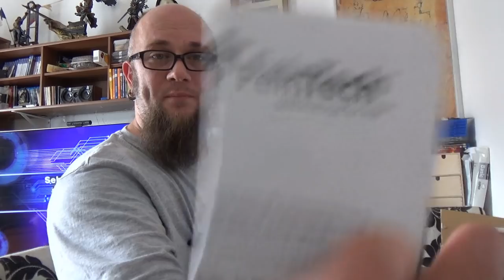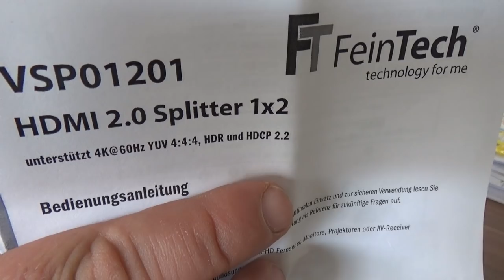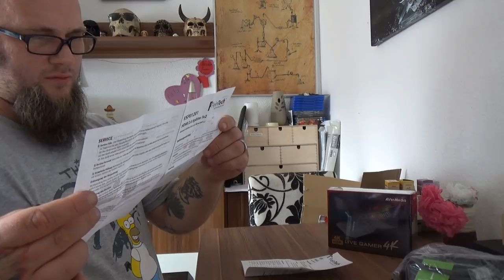Unboxing | FeinTech HDMI 2.0 Splitter 1 auf 2 Verteiler Ultra-HD 4K@60Hz HDR HDCP 2.2 18 Gbps